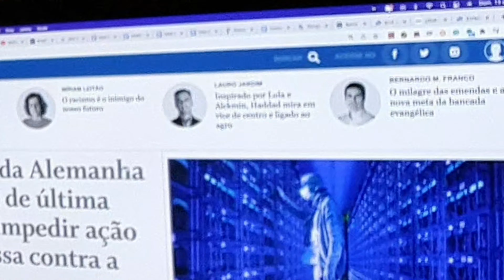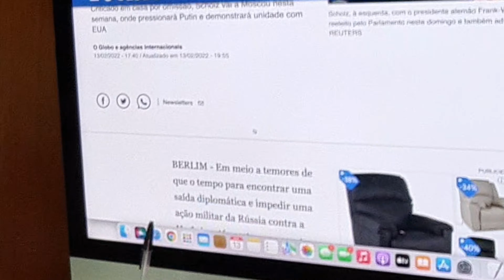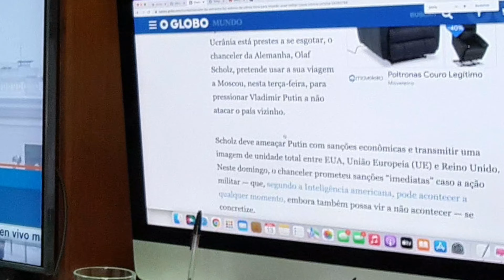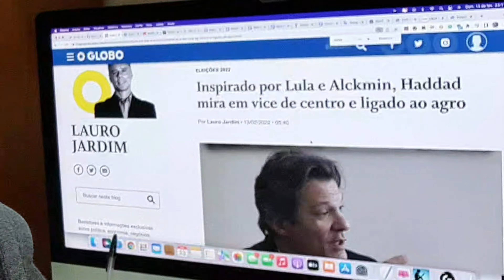Guerra na Ucrânia e a nossa sucessão presidencial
A romaria dos líderes europeus a Moscou - esta semana, será a vez do chanceler alemão Olaf Sholtz - demonstra como a negociação é o instrumento mais adequado para fugir da guerra e das camisas de força. Submetidos a uma dependência inextrincável aos Estados Unidos, desde a II Guerra, os grandes países europeus, querem ter sua própria voz no processo ucraniano, já que o seu amo só tem dado cabeçadas. No microcosmo brasileiro, o candidato do PT  ao governo de São Paulo Fernando Haddad avisa que quer um vice de direita e com isso se credencia cada vez mais para a eleição.